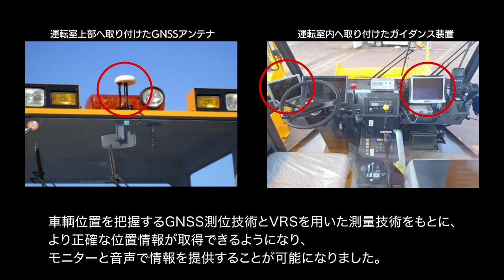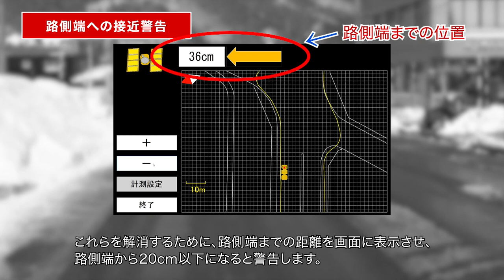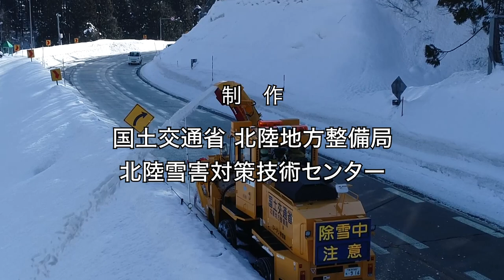ICTを用いた除雪作業ガイダンス装置（ロータリ除雪車）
ロータリ除雪車における拡幅除雪作業の作業支援を行う、作業ガイダンスについて紹介します。